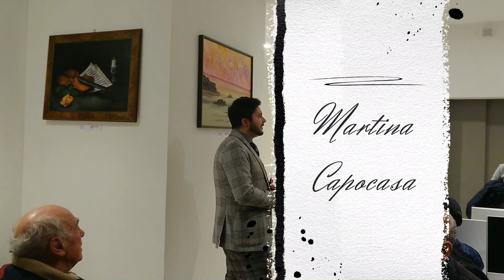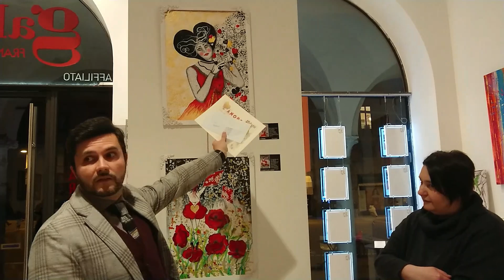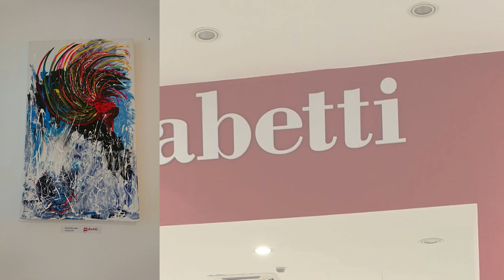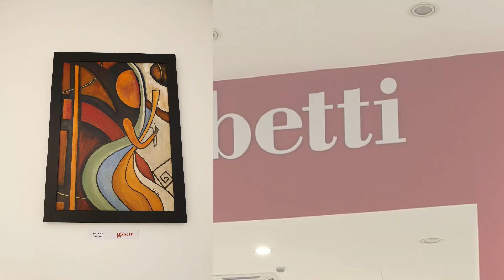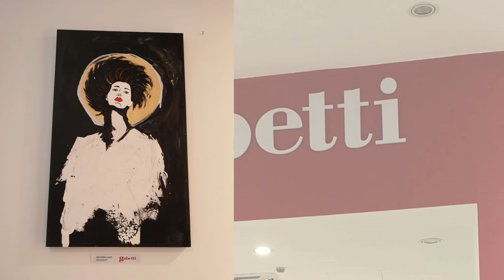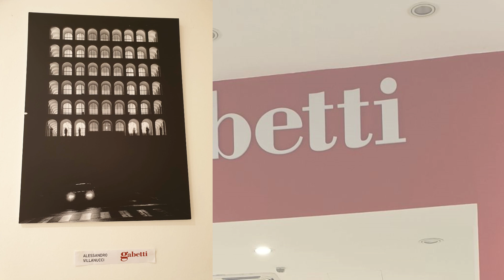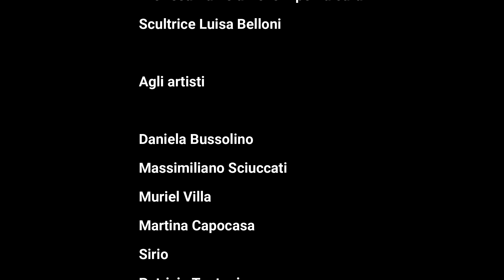L'amore, la magia della vita, il film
Il film dell'evento del 12 febbraio in Gabetti Arte, a Cremona.
L'Amore, la Magia della Vita è stata una mostra collettiva a numero chiuso che ha visto protagonisti 10 artisti: Daniela Bussolino; Massimiliano Sciuccati; Muriel Villa; Martina Capocasa; Lorella Lauricella; Silvia Guglielmi; Patrizia Testoni; Alessandro Villanucci; Sirio; Omar Giardino, che ha anche dato vita a una performance di magia.
La mostra è stata ideata da Pasquale Di Matteo, critico selezionatore, e da Daniela Belloni, curatrice.